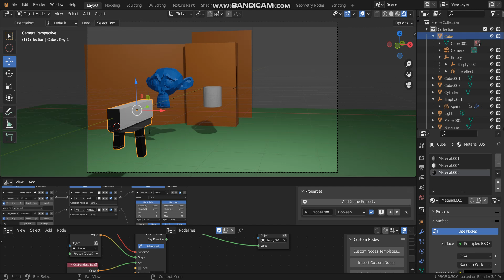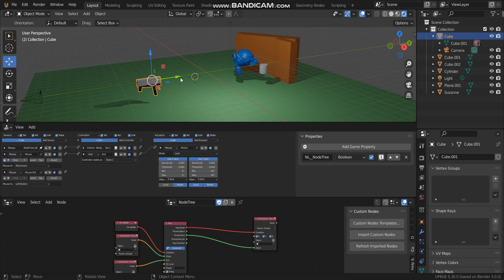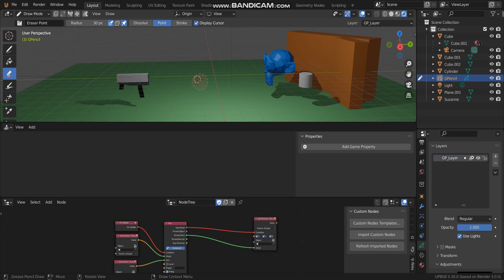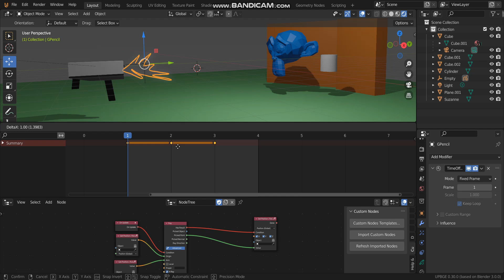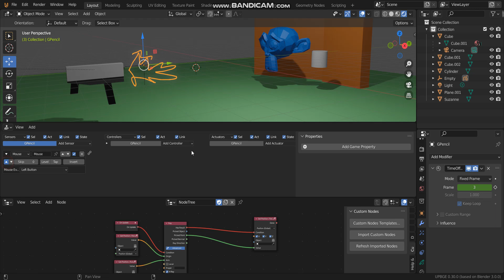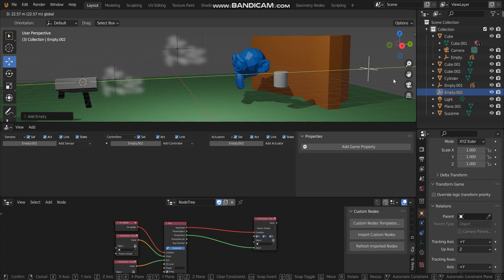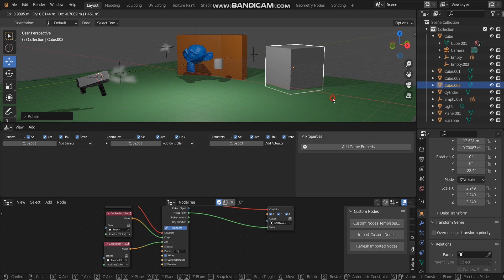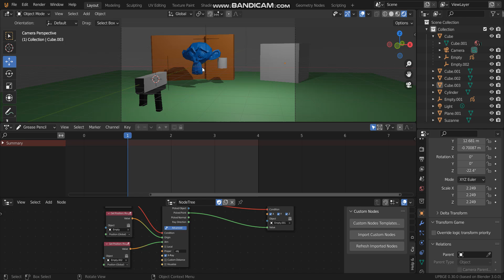[UPBGE 3.0]Fake GUN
Download .blends ' files